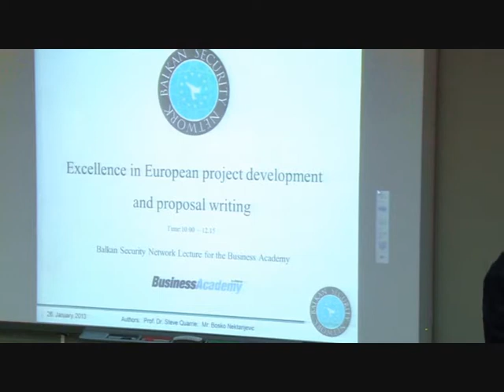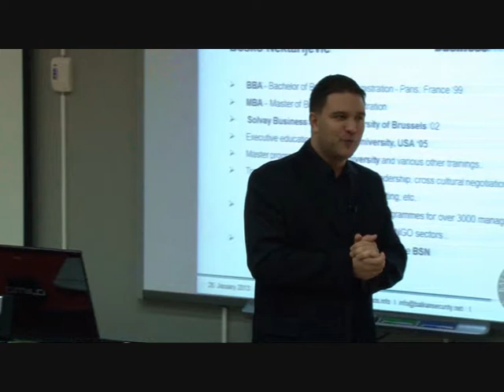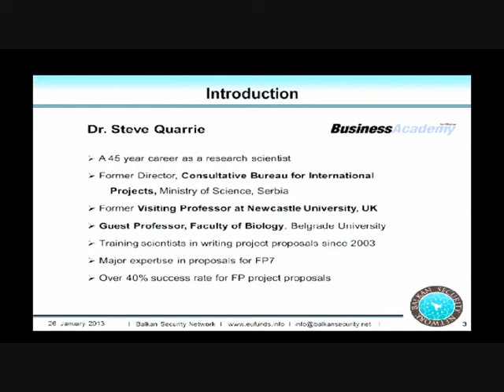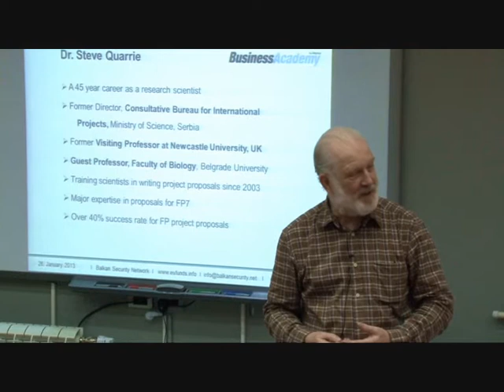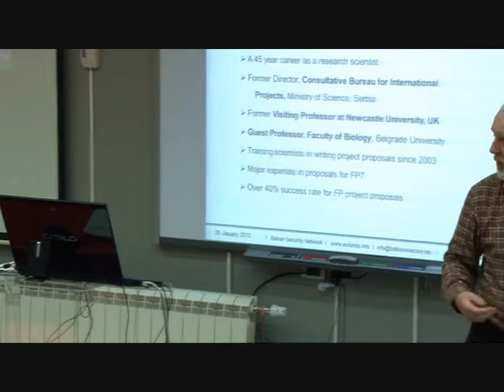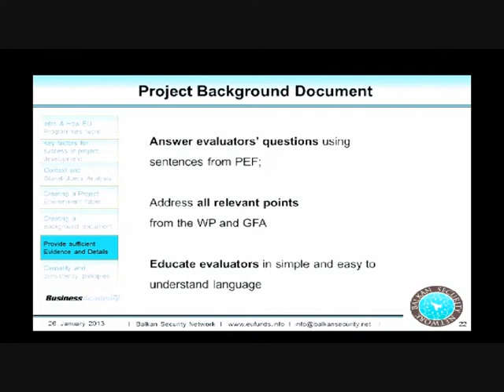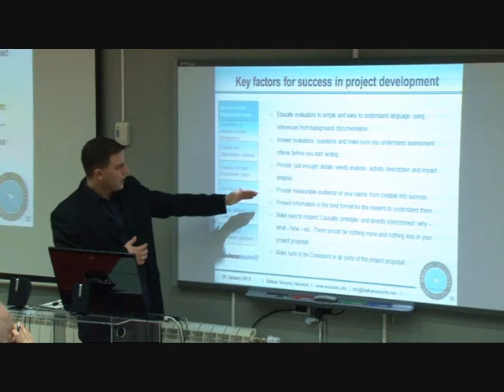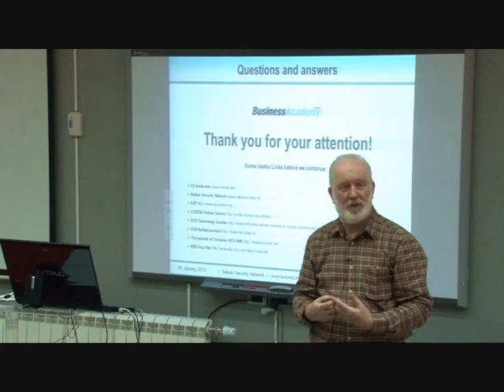Guide for EU Project Development and Proposal Writing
Guide for EU Project Development and Proposal Writing. Balkan Security Network prepared new "Guide for EU Project Development and Proposal Writing" focused on the Balkans. Parts of the Lecture "Excellence in EU Project Development and Proposal Writing" organised at the Business Academy are elaborating some theoretical concepts and practical tools from new BSN Guide 2013. For more informations you may order full BSN Guide and DVD at or register for some of the regular BSN Training Academy programs. As one of BSN Clients would say: "This is the most rewarding way to spend one day and 39 EUR".